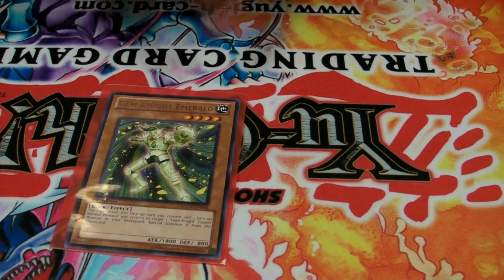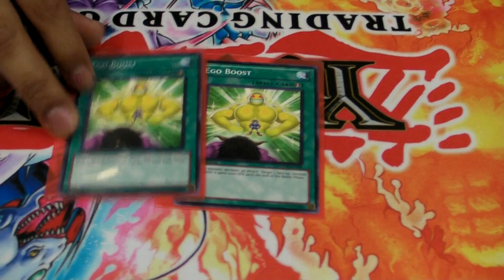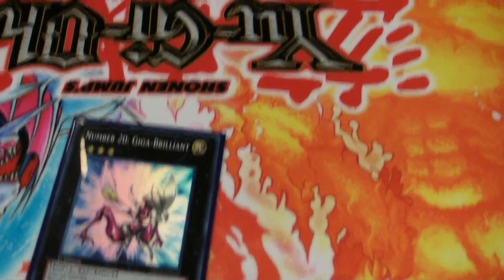Deck Profile for 1st place at Sneak peak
for his channel :)